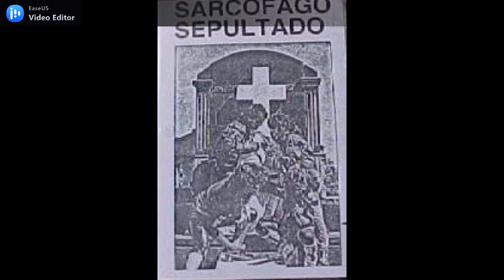Sarcofago, "Sepultado" (Demo, 1987).